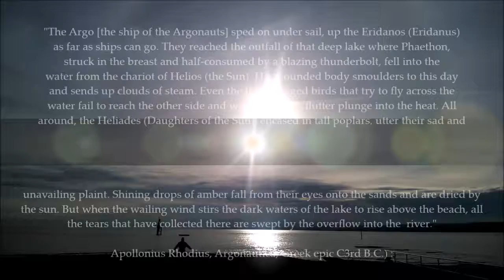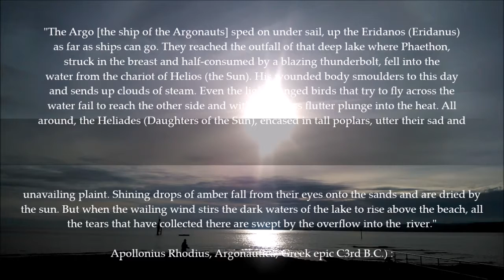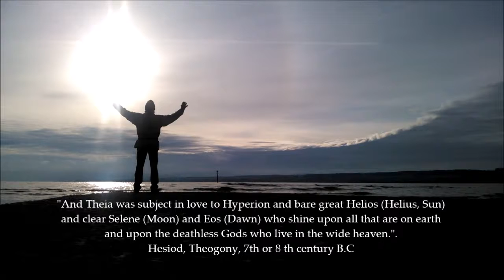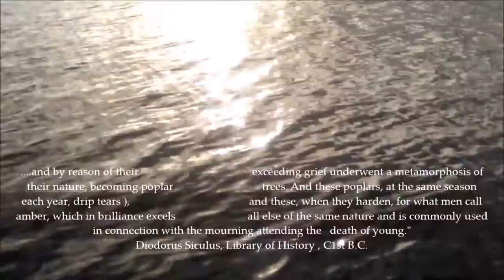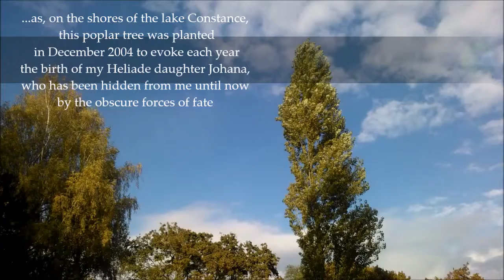Sunrise to Sunset Argonautica - Music by Lene Licho - Pani Jeziora - Polska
Let us unite the power of old Europe - that is, Greek Mythology and the new Slavic Power - so as to live  again a life of beauty, power and heroism and love for our homelands